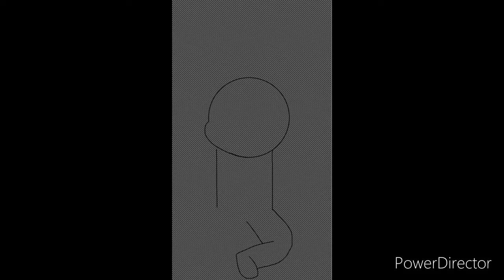Hell Dragon’s personality (usually) in one picture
Music

I need to let you go lofi
Discord server